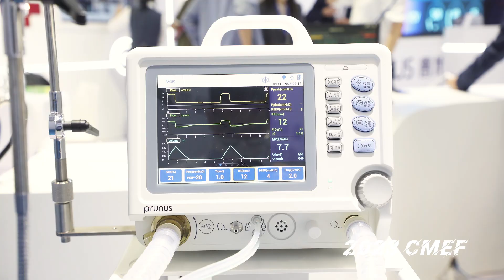Prunus at CMEF 2023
Prunus at CMEF 2023 in Shanghai! We sincerely invite you to explore our booth, interact with our sales and marketing teams, and learn more about Prunus Innovative technology and solutions.

We are looking forward to seeing you all at 3Y18 in Hall 3!